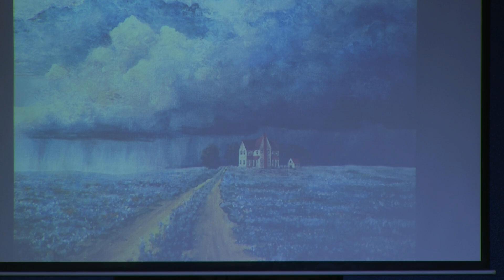Sermon 08 25 2024